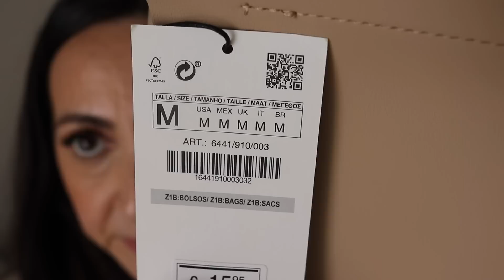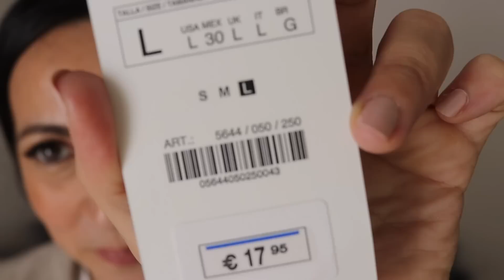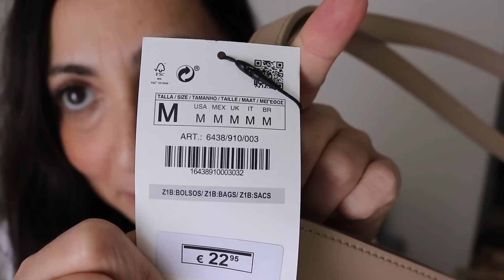Haul Abbigliamento | Zara benetton oysho | AnnalisaSuperStar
Da ora questa mail servirà solo a questo. Le mail personali devono essere inviate all'indirizzo che segnalo a seguire.
Le mail di carattere personale NON DEVONO ESSERE INVIATE a questo indirizzo, ma all'indirizzo indicato sotto.

Non fornisco alcun tipo di piano alimentare.

Il solito indirizzo mail a cui in molti hanno sin ora scritto è dedicato alla gestione del canale, per questo sto dirottando TUTTA la posta di carattere personale.

Mi spiace essere così rigida ma fin troppe persone hanno approfittato del mio tempo e della mia buona volontà. Devo scindere le caselle di posta e le mail senza oggetto non verranno lette. Mi spiace ma la mole di messaggi che ricevo quotidianamente è molto difficile da gestire.

PLAYLIST CONSIGLIATE! ❤︎